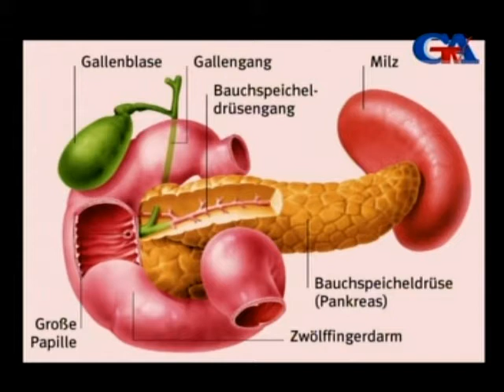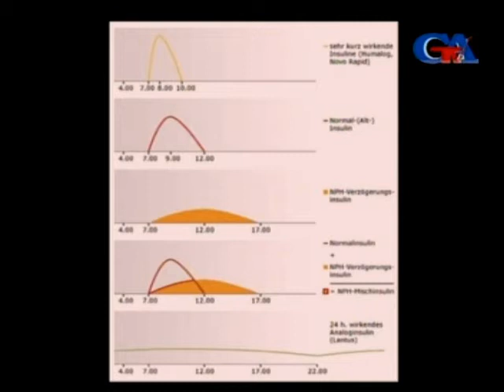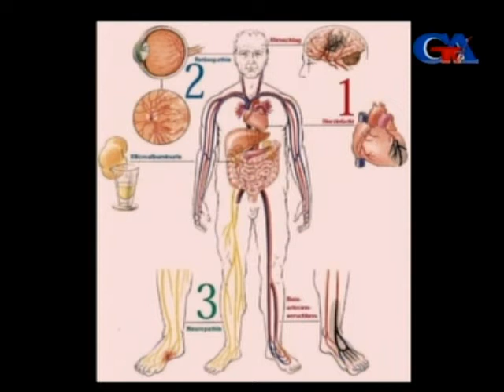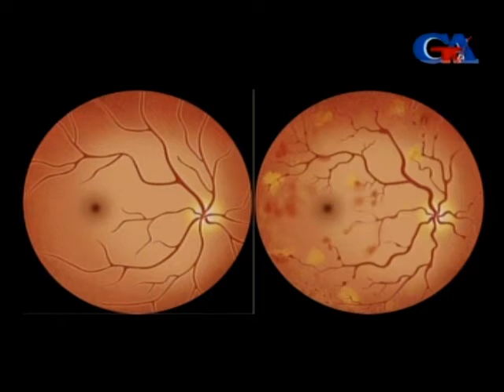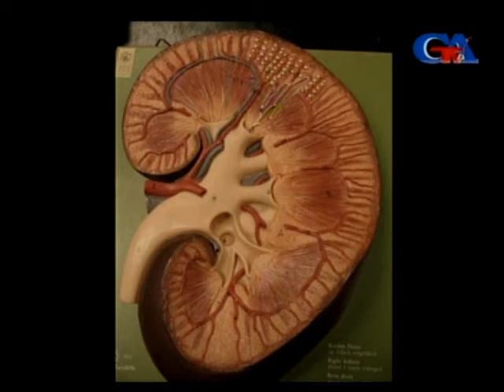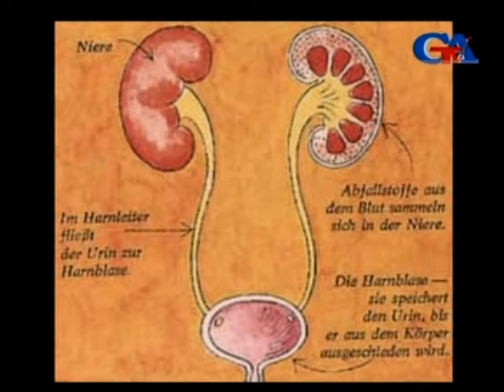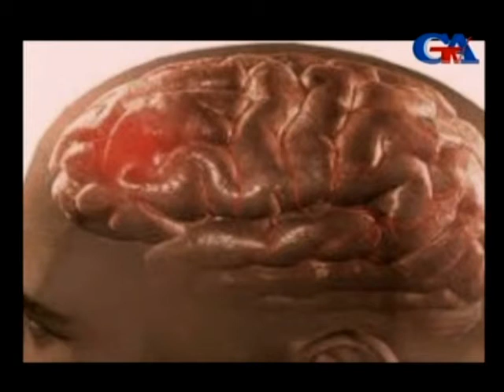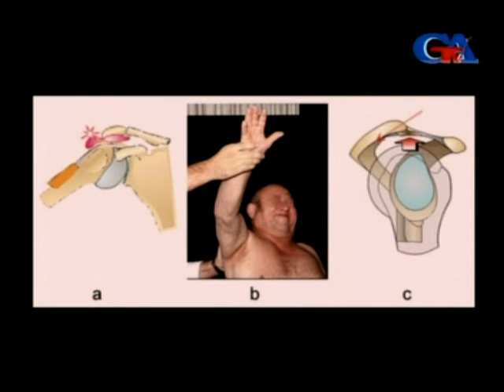GünazTv Apr.28.2014 sağlam bədən sağlam düşüncə (şəkər xəstəliyi və ortopedia) -1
GünazTv Apr.28.2014 sağlam bədən sağlam düşüncə (şəkər xəstəliyi və ortopedia) -1 Dr. Süleymani Güney Azərbaycan Tv gunaztv gunaz canli Güney Azərbaycan Günaz Radio